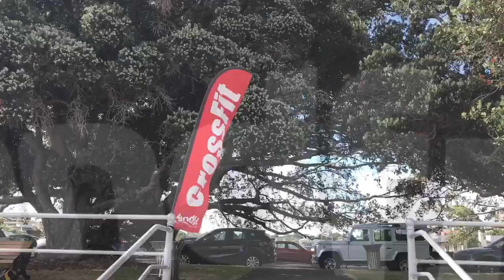Andfit - Christmas Picnic 2017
2017 Family Christmas workout and breakfast at St Heliers Bay on 09 December 2017